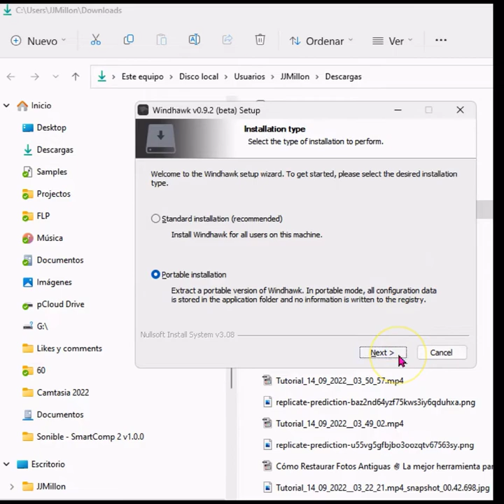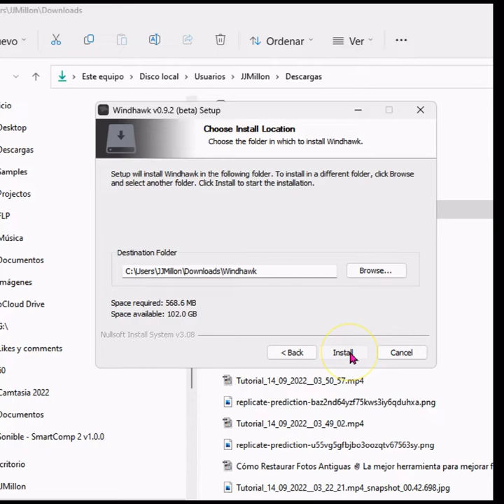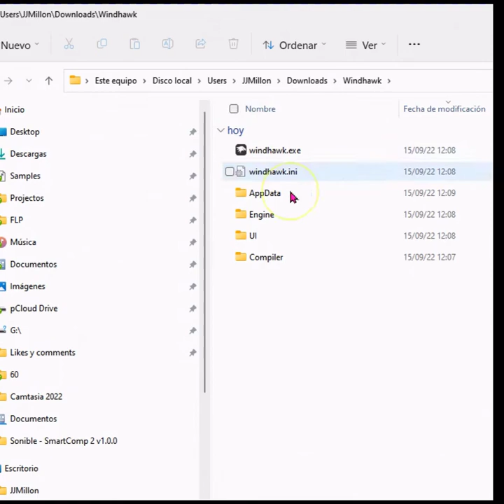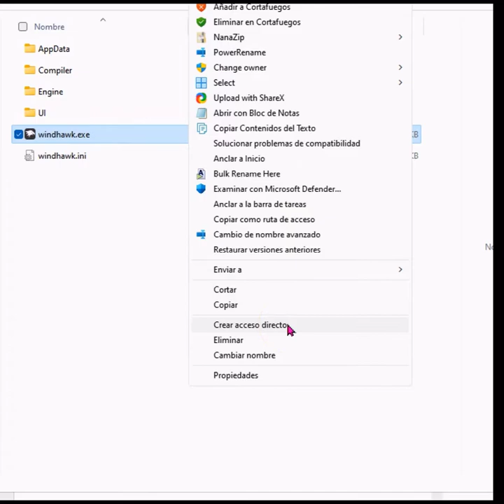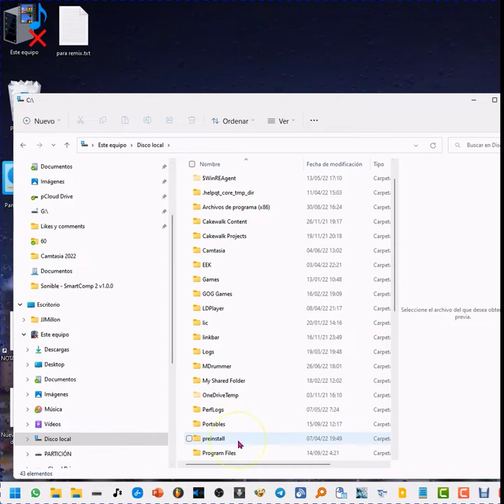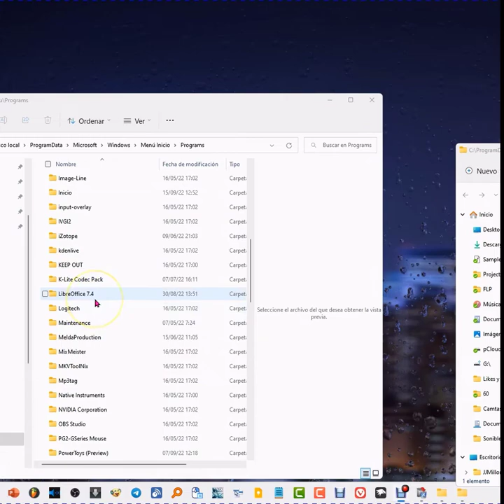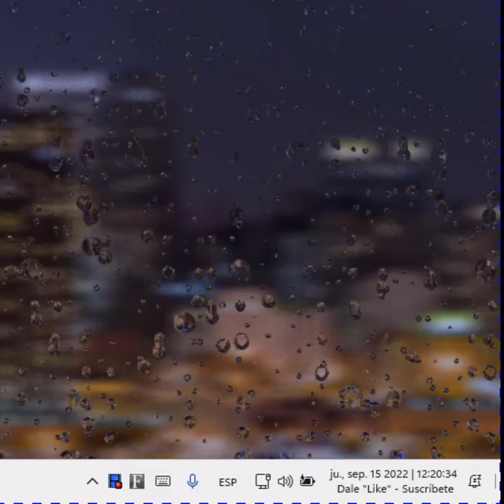Cómo cambiar de pestaña en el navegador con la rueda del ratón 🖱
Use la rueda del ratón para cambiar rápidamente entre pestañas de navegadores cómo Chrome, Edge, Opera y otros basados en Chromium.

💻 Valido para Windows 11

El programa es gratis y no hace falta que lo instales, tiene versión portable.

Veremos hoy el truco para poder cambiar entre pestañas tan solo utilizando la rueda del ratón. Será sin instalar nada, ya que el programa que vamos a utilizar dispone de versión portable. Es gratuito, por supuesto!
Te va a encantar por la cantidad de opciones que tiene para personalizar Windows 11.
Bien pues en la pantalla tengo una web, ven aquí a través del enlace que dejaré en la descripción del vídeo.
En la parte inferior puede ver todos los mods que tiene este programa, mods son modificaciones. Pero vamos a lo que nos interesa y a hacer clic en Download.
Si Windows lo detecta cómo peligroso, es normal, es un poco miedica.

0:00 Inicio
0:30 Descarga de Windhawk portable
1:13 Instalar el Mod para cambiar de pestaña con el mouse
2:22 Crear acceso directo para Windhawk
3:32 Cómo Desinstalar Windhawk
3:46 Activar arranque automático de los mods